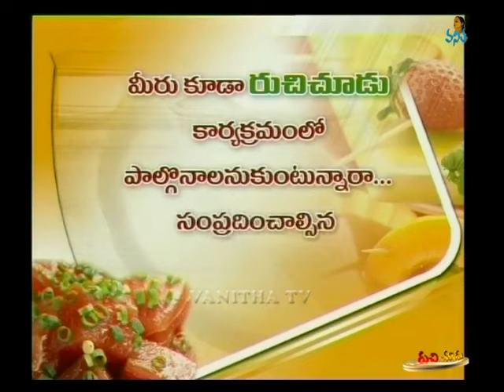Ruchi Chudu_Poori Payasam